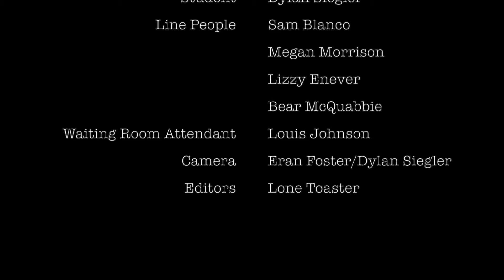Concept Video-Patience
Film created by Lone Toaster Productions